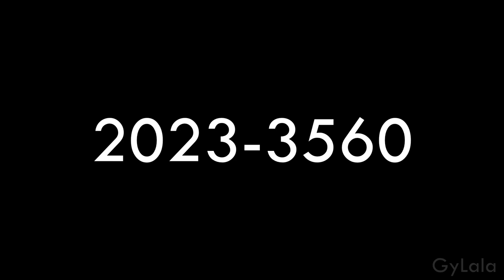RANDOM AI WARS | World Map 2023-3560 Year | AoC Simulator Timelapse #1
I Just Wanna Be Great
Four More Weeks
Cru